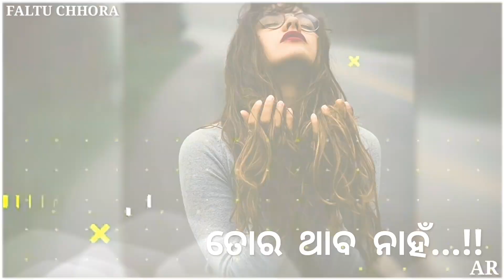Athnia Pagal new sambalpuri status video || new sambalpuri status video 2021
Athnia pagal sambalpuri status

new sambalpuri status video | Sambalpuri status video | new sambalpuri status | Sambalpuri whatsapp status video | Sambalpuri status video